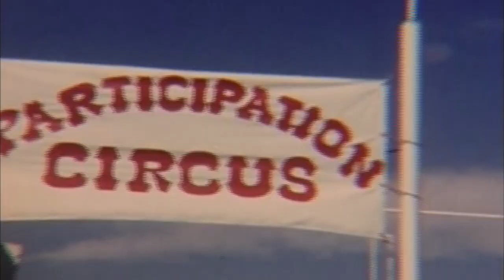Gaonas Trapeze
What our dad taught us